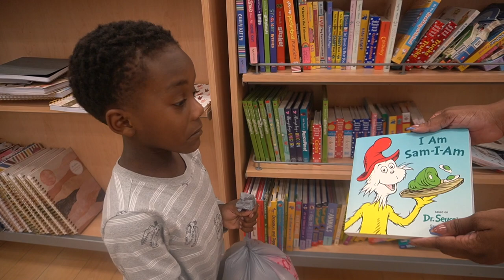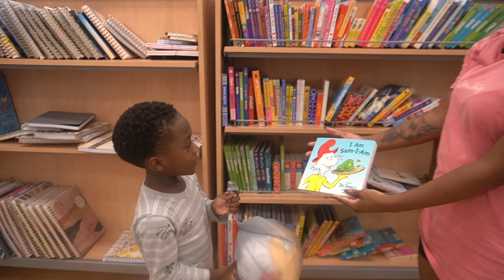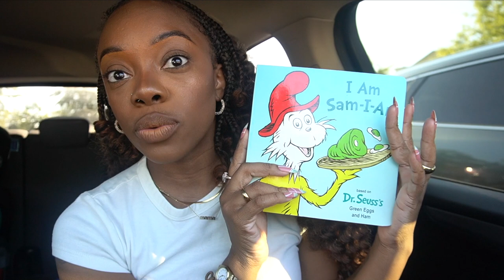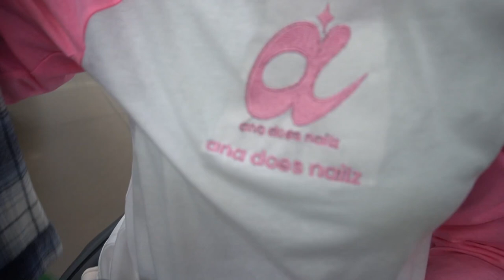WEEKEND VLOG: I THINK I FOUND MY DREAM HOME, RANDOM OUTINGS WITH THE BOYS AND MIMI!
☁️ CHECK BACK EVERY WEEK FOR A NEW VLOG OR VIDEO! 💗

Hey! Let’s all be friends
💅🏾 Ana Does Nailz Instagram: @anadoesnailz
📖 Ana’s Book Account: @anareadsme

Dream Forever 💕☁️
- Ana Mills

This video shall not be reproduced, sampled or uploaded elsewhere without our written consent.